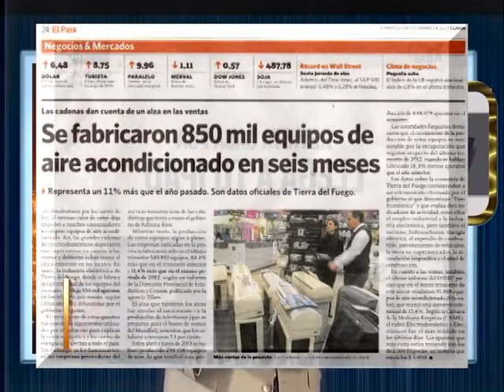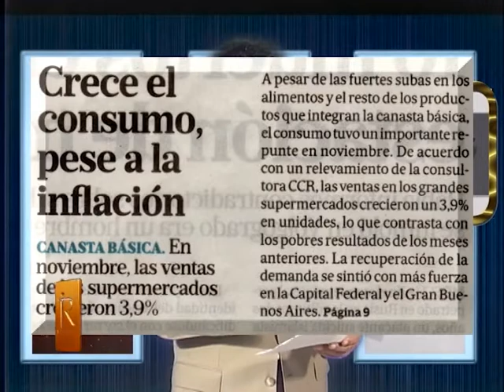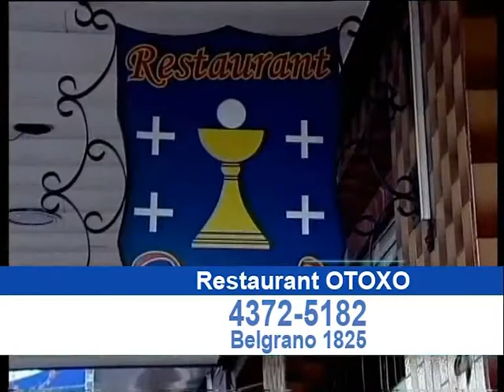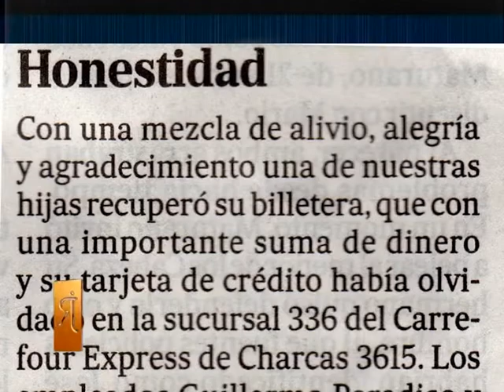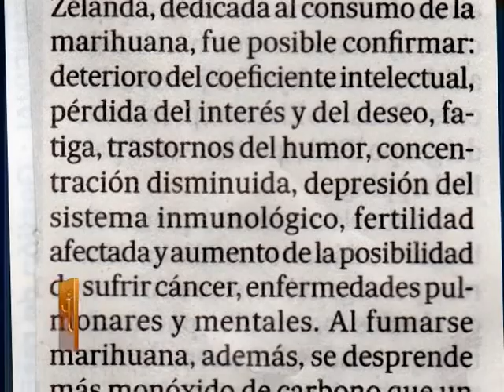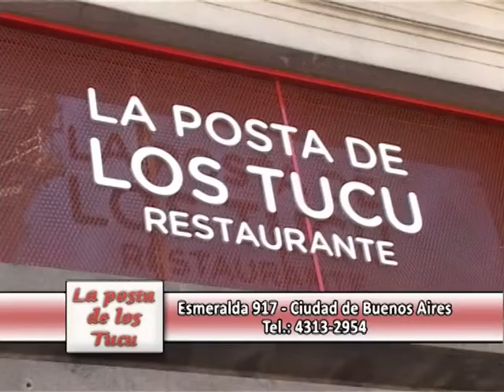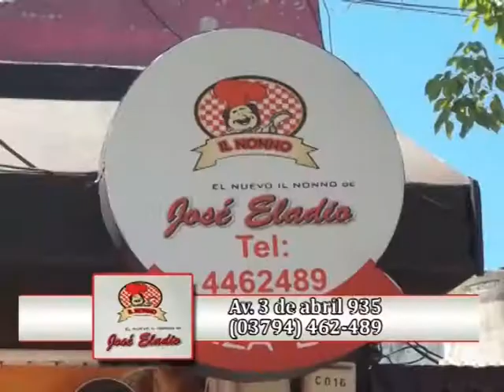Jorge Romano Presenta - 06 de ENERO de 2014